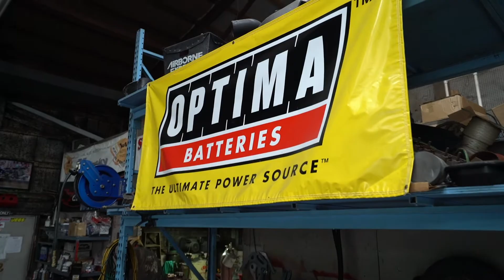What is the point of a tractor pull?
The world famous Sullivan Pro Pulling Team gives Chris Jacobs a 101 course on tractor pulling and an up-close look at their machines in the latest edition of OPTIMA's High Performance House Call series. Watch the full series free anytime on the OPTIMA Network on Amazon Fire TV